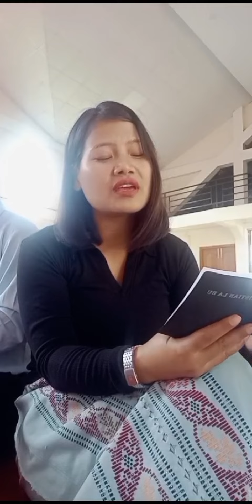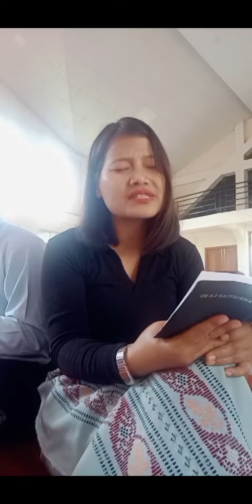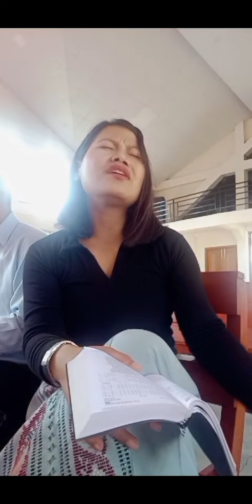Pialgâl chawlna phatak a um| live with keyboard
Ngaicheng chia masa te thîlna'n " Pialgal chawlna phatak a um" tila hi ka hun sa ahi . Mobile phone ah recording kibawl ahi ziak in dawigual chu hizo chet lo ding ahi.( Kizil lawk masa lo ah ka Birthday ahi tawh kitawn ah lunghel tak ah kahun sak ziang ahi.)